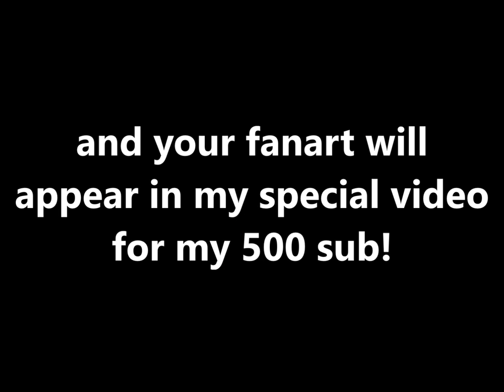send me your fanart ;) [description]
you can send me a fanart of any sonic's character or my character for the 500 sub special video (I don't mind if it's a recolor)
if you want a pic of my oc you can get them on my pinterest

◣Stalk me◥
7€ de réduction pour vous inscrire sur l'offre de votre choix à avec mon code "Johannasapphiregamo7" 300 points offerts sur ZppyDay